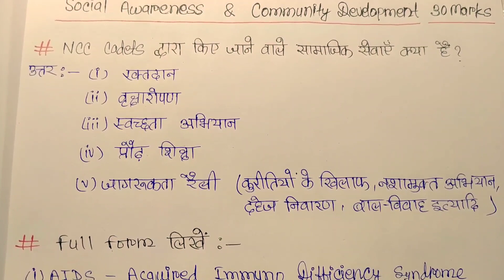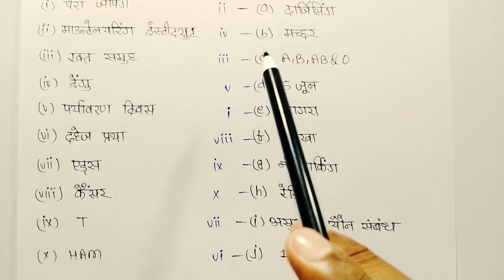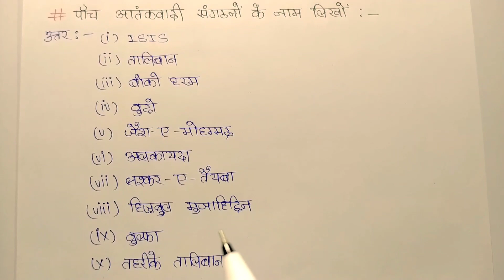Social Awareness & Community Development ncc question,NCC B Certificate Question 2022,ncc paper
Tejas NCC Army App से NCC Exam की तैयारी करने का मतलब 💯% A Grade , Play Store से Install करें  Tejas NCC Army App

A Certificate NCC Exam
Ncc b Certificate practical exam
Ncc b Certificate Exam drill test
Ncc b Certificate Exam question paper
NCC b Exam 2020
Ncc syllabus for b Exam
Ncc b Certificate Exam
Ncc b Exam
Ncc a Certificate Exam
Ncc c Exam
Ncc c Certificate practical exam
Ncc Exam date
Ncc Solved paper
Ncc second year paper
Ncc test paper
Ncc question paper with answer
Ncc 1st year paper
NCC Exam Paper
Ncc Exam b Certificate
Ncc Exam a Certificate
NCC Exam c Certificate
Ncc Exam Question
Ncc b Exam question answer
Ncc c Certificate Exam question answer
NCC a Certificate Exam question answer
Ncc Exam pdf
Ncc b Certificate Exam pdf
Ncc c Certificate Exam pdf
NCC a Certificate Exam pdf
Ncc Model Paper 2020
NCC Model Paper 2019
NCC Model Paper 2021
Ncc Model Paper 2018
Ncc b ka paper hindi me
Ncc c ka paper hindi me
Ncc a ka paper hindi me
Ncc b Certificate paper
Ncc c Certificate paper
Ncc a Certificate paper
Ncc c Exam question paper 2020
Ncc b Exam question paper 2020
Ncc c Exam question paper 2021
Ncc b Exam question paper 2021
Ncc a Exam Paper 2020
Ncc a Exam Paper 2021
Ncc ka paper dikhaye
Ncc b Exam important question
Ncc c Exam important question
Ncc c Exam in hindi
Ncc b Exam in hindi
Ncc exam me puchhe gaye question
Ncc c Exam Notes
Ncc b Exam notes
Ncc exam paper 2020
Ncc exam paper 2021
Ncc practical exam
Ncc b Exam paper 2019 in hindi
Ncc c Exam paper 2019 in hindi
Ncc admission me kya kya hota hai
Ncc admission
NCC admission 2021
Ncc admission process
Ncc new Admission
Ncc new Admission 2021
NCC Bharti kaise hogi 2021
NCC ki bharti
NCC ki bharti kb hogi 2021
social Awareness and Community Development in NCC
social Awareness and Community Development in NCC 2021
social Awareness and Community Development ncc Questions
ncc ka paper
ncc paper
ncc
ncc training
ncc b Certificate Question Paper

मेरा यह दावा है दोस्तों की अगर आप मेरे चैनल Tejas NCC Army पर लगातार बनें रहते हैं तो आपकोArmy और  NCC 'A' 'B' और 'C' Certificate Exam पास करने से कोई नहीं रोक सकता !